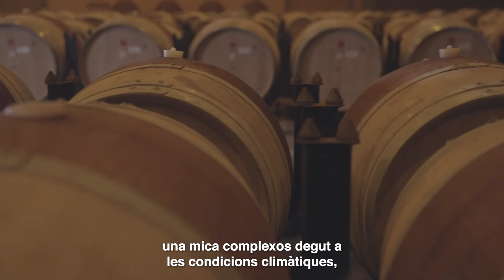LA VEREMA, EL MOMENT MÉS ESPERAT DE L’ANY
“No hi ha dues veremes iguals, i no hi ha dues anyades iguals, enguany he de dir que tot i que vam passar moments una mica complexos degut a les condicions climàtiques, finalment, per sort, tot va anar tal com desitjàvem.”

“La natura ha fet la seva feina, I ara ens toca a nosaltres aconseguir els millors vins possibles, portar aquests raïms al celler, premsar-los, començar la fermentació i, pas a pas, fer tot el procés d’elaboració del vi.”

“I espero que la propera vegada que alceu la copa i tasteu el vi 2021 també el gaudiu.”
Miguel Torres Maczassek (5a generació de FamiliaTorres)